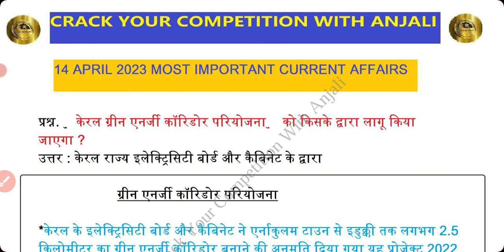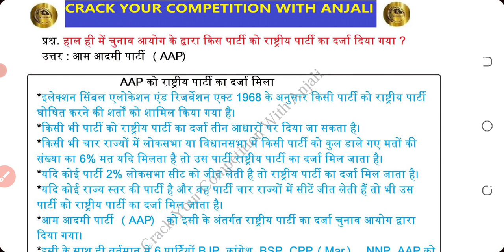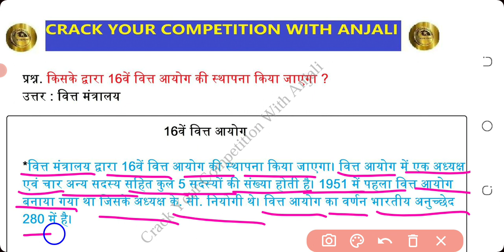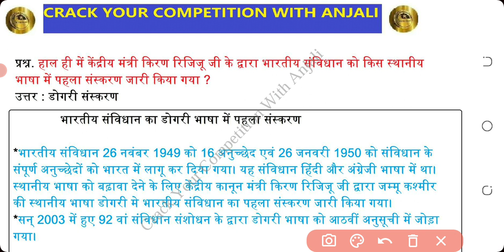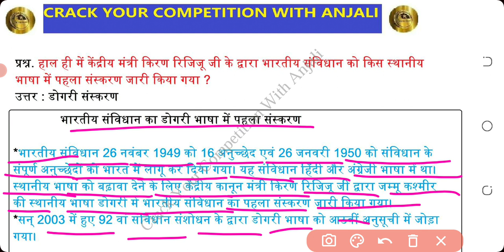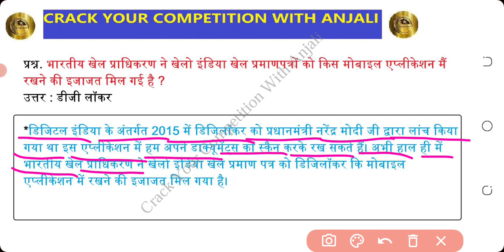14 APRIL 2023 TOP CURRENT AFFAIRS||MCQ IN HINDI||ALL COMPETITIVE EXAMS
14 APRIL 2023 TOP CURRENT AFFAIRS||12 और 14 अप्रैल 2023 महत्वपूर्ण करंट अफेयर्स||CURRENT AFFAIRS 2023||DAILY CURRENT AFFAIRS||MCQ IN HINDI||FOR SUPERTET||UPSSSC||SSC CGL||RAILWAY||BANKING||ALL COMPETITIVE EXAMS||